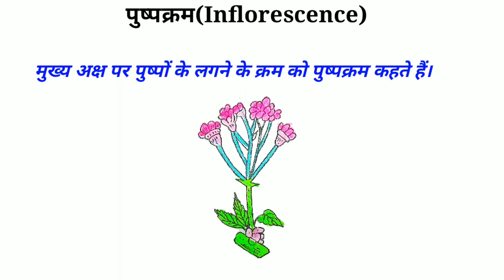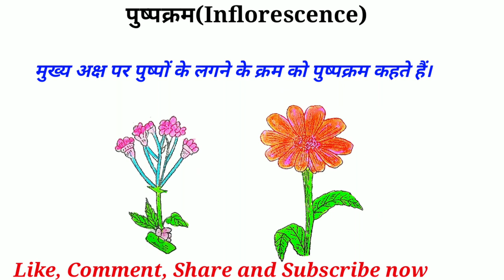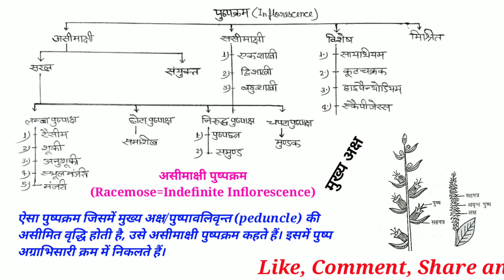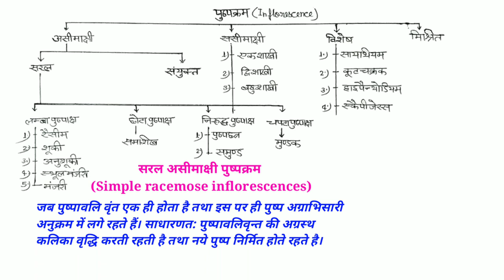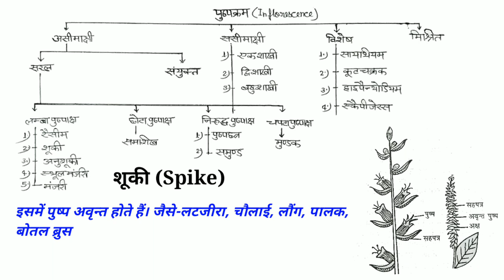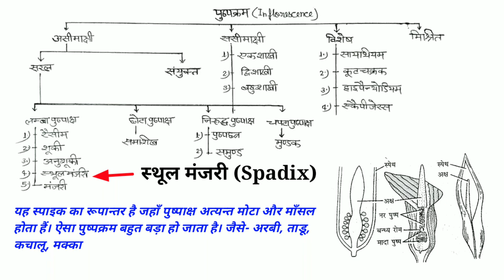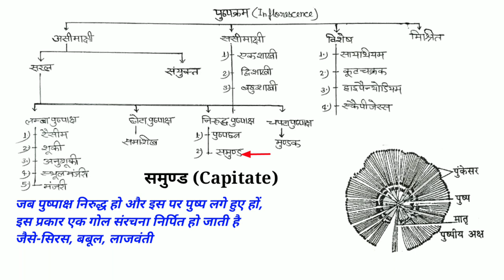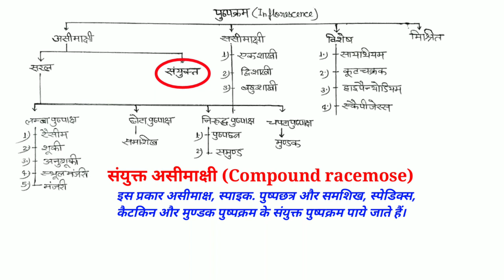Inflorescence | Inflorescence in hindi | Types of inflorescence |plants Morphology | biology science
Hello friends
Is video me maine Inflorescence ya pushpkram ke bare me bataya hai to puri jankari ke liye mera video dekhiye